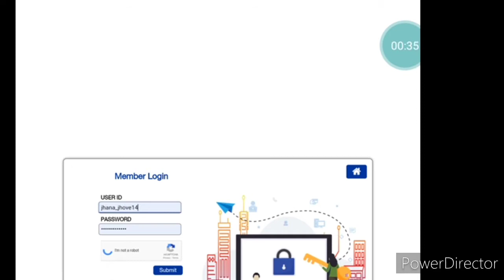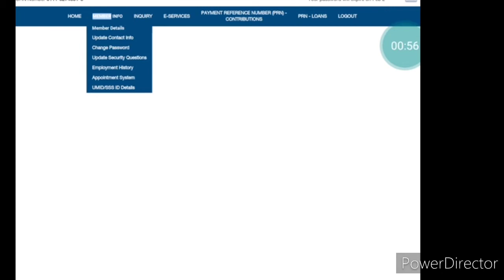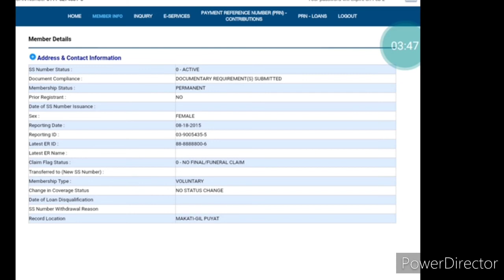How to check SSS membership type and membership status? Is your SSS permanent or temporary?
Paano paliitin o pababain ang MB size ng picture sa pag upload ng picture sa SSS: